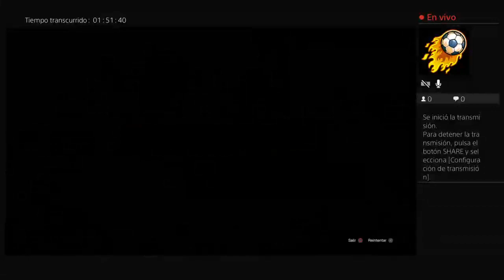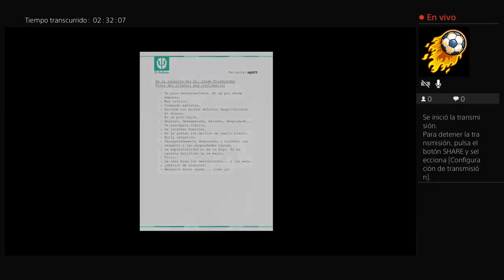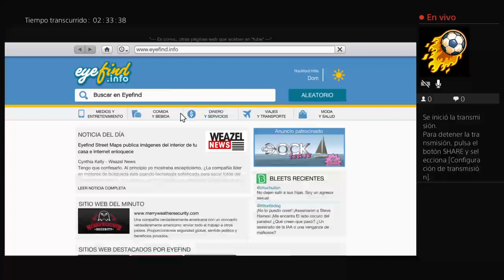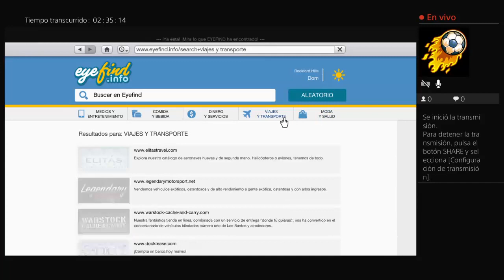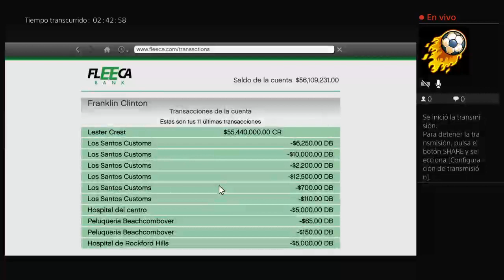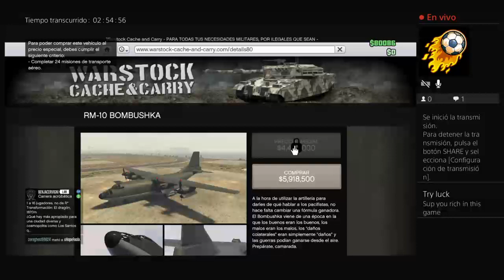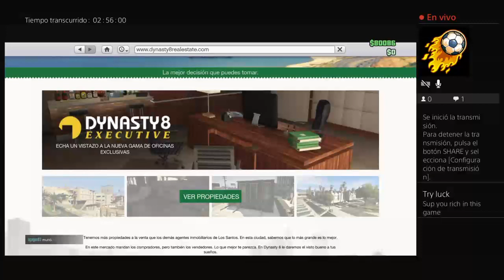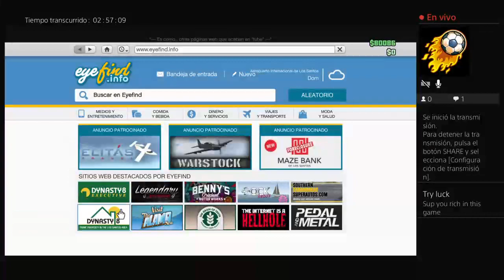Gta5 Angelch719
El gran golpe gta5